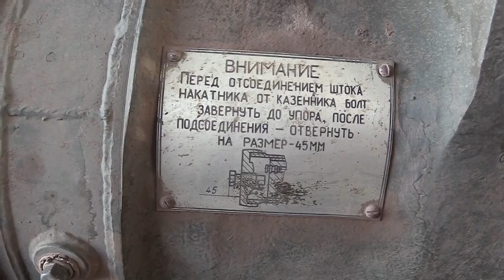Українські військові б'ють російських окупантів із трофейної гармати МСТА-Б на Миколаївщині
росіяни напали на українців і привезли з собою купу різного мотлоху: танки, гармати, вертольоти. Правда, окупанти не надто пильнують за зброєю. Ну і часом мають тенденцію до удобрення українських полів. Тож нині гармата МСТА-Б, яка мала вбивати українців, нищить самих росіян.
(Це ще раз свідчить про те, що хто з мечем прийде, той від нього і поляже).
Місце дії: Миколаївщина. Українські артилеристи говорять: гармата працює добре. А допомагає наводитися "Кропива". Це система управління на планшетах. Військові говорять: просто вводиш потрібні цифри, і "Кропива" все рахує сама.
Але, звісно, аби МСТА-Б знищила ворога, потрібен іще й неабиякий хист артилеристів. А він у наших хлопців є!
Перемога буде за нами!

Відео: Міністерство оборони України

the russians attacked the Ukrainians and brought with them a pile of various rubbish: tanks, guns, helicopters. However, the occupiers do not pay too much attention to weapons. Well, sometimes they tend to fertilize Ukrainian fields. So now the MSTA-B gun, which was supposed to kill Ukrainians, is destroying the russians themselves.
(This once again indicates that whoever comes with a sword will die from it).
Place: Mykolayiv region. Ukrainian artillerymen say: the gun works well. And "Nettle" helps to be induced. This is a control system on tablets. The military says: just enter the required numbers, and "Nettle" counts everything itself.
But, of course, in order for MSTA-B to destroy the enemy, a considerable skill of artillerymen is also needed. And our guys have it!
Victory will be ours!